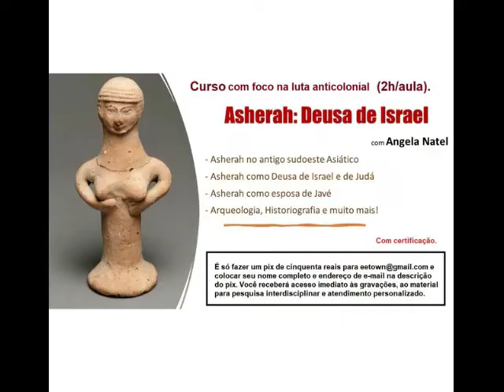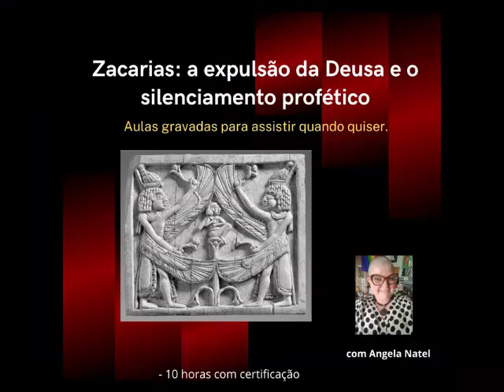Toda construção sobre Jesus, sem exceções, é uma invenção. Saiba mais na descrição.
Saiba mais no Curso “Leituras do Novo Testamento: os quatro Evangelhos e a literatura”

FORMAS DE PAGAMENTO:
2. PicPay: @angelanatel
3. Mercado Pago (nesse caso acrescentando 5 reais ao valor total)